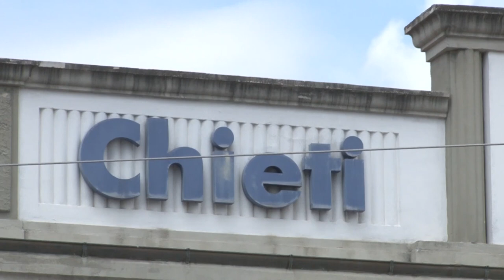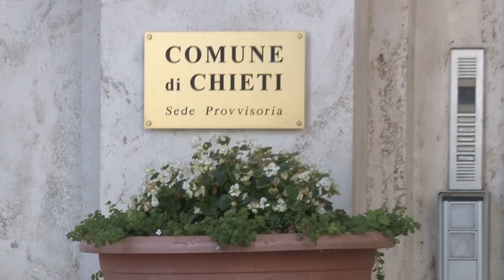Chieti. Ok al Piano triennale Opere Pubbliche e Dup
È arrivato dal Consiglio Comunale di Chieti l’ok al Bilancio di previsione, al Documento Unico di Programmazione e al Piano Triennale delle Opere Pubbliche. Soddisfatto il sindaco Diego Ferrara